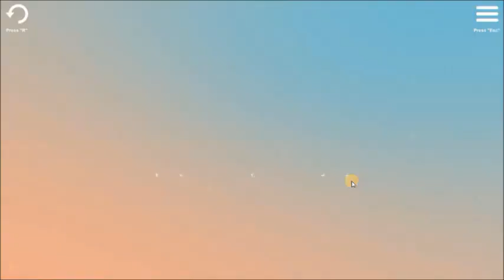Linked (PC) - All Group 11 Level Solutions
1 - 0:00
2 - 0:28
3 - 0:51
4 - 1:09
5 - 1:34
6 - 1:51
7 - 2:05
8 - 2:27
9 - 2:48
10 - 3:06
11 - 3:30
12 - 3:48